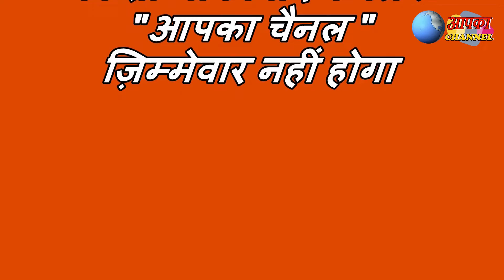चंडी में सुभाष पालेकर प्राकृतिक खेती पर आधारित दो दिवसीय प्रशिक्षण शिविर शुरू